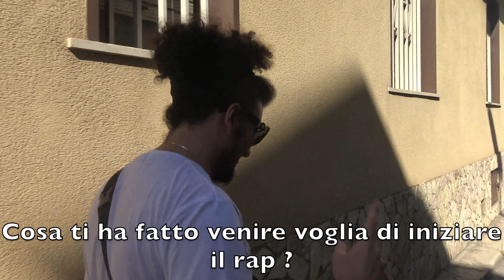GabMorrison - Visite du quartier Uditore à Palerme avec Darko Mammana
Salut tout le monde aujourd'hui on se retrouve dans le quartier Uditore, à l'est de Palerme avec Darko Mammana. Il va nous montrer la rue Mammana (qui lui a donné son blaze) ou encore la villa ou Toto Riina a été capturé

Pour voir des exclusivités sur mes prochains interviews :
☞ Gabriel Morrison ☜